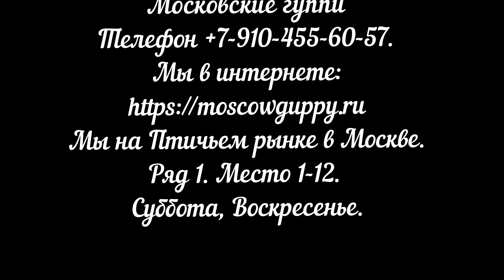RED KOI BLONDE GUPPY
Небольшой ролик, в котором вы видите еще одну породу наших гуппи кои. В этот раз это RED KOI BLONDE.
Все наши породы гуппи, а также актуальные предложения по продажам вы можете посмотреть на нашем сайте: